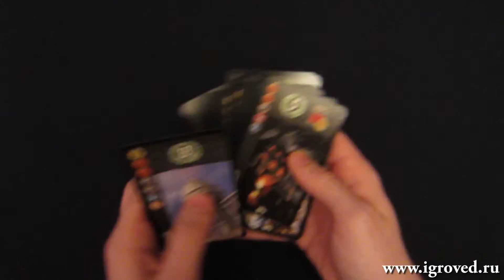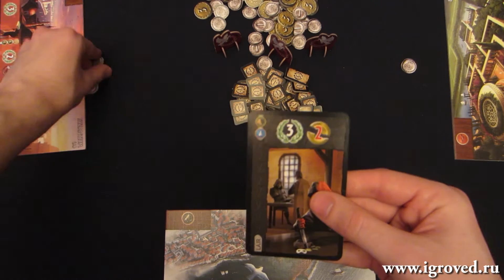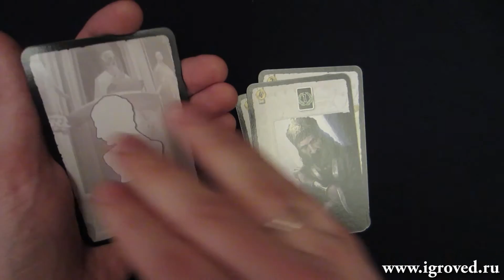7 Чудес: Города. Обзор дополнения к настольной игре от Игроведа.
7 Чудес: Города - это второе дополнение к настольной игре 7 Чудес (7 Wonder). Смотрите наш видео-обзор и узнайте о новых Чудесах Света, новых типах карт и механиках, которые находятся в дополнении Города.